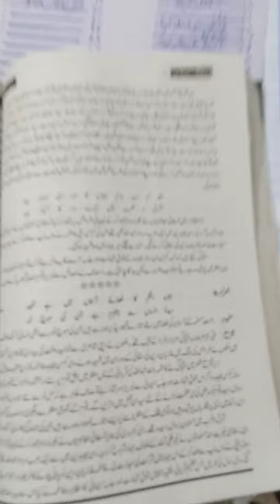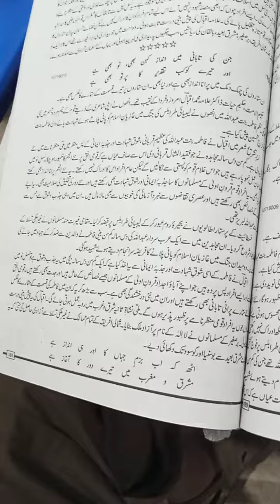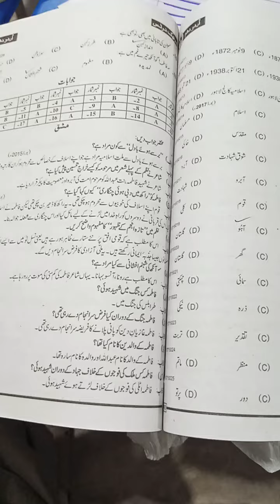Urdu| Class 10 Revision ( part 2)